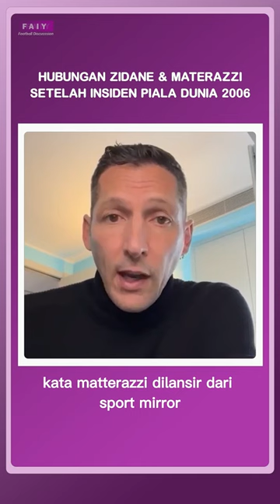Hubungan Zidane dan Marco Materazzi Setelah Piala Dunia 2006